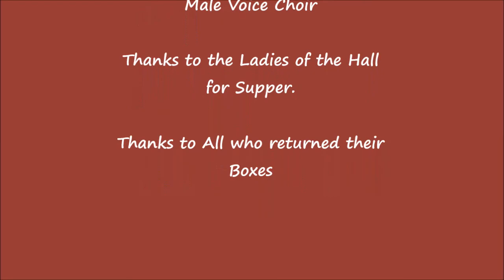BCM Shore Road Hall Praise Service 12 April 2018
Male Voice Choir